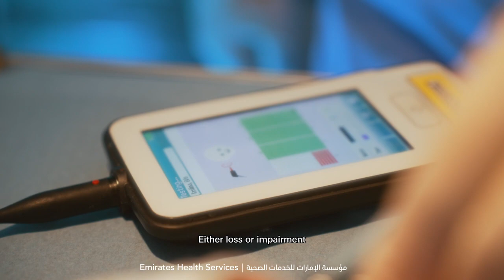برنامج فحص الأطفال الخُدّج​ - Premature Babies Screening Program.​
تعرّفوا على خدمات الرعاية والفحوصات الوقائية التي تقدمها مؤسسة_الإمارات_للخدمات_الصحية من خلال برنامج فحص الأطفال الخُدّج​.

Learn about the care services and preventive examinations provided by EHSUAE through Premature Babies Screening Program.​